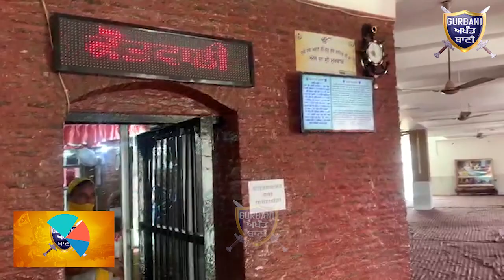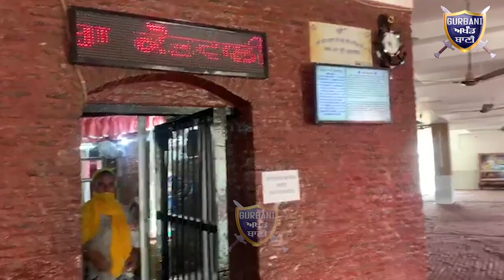ਦਰਸ਼ਨ ਕਰੋ ਉਸ ਜੇਲ ਦੇ ਜਿੱਥੇ ਮਾਤਾ ਗੁਜਰ ਕੌਰ ਅਤੇ ਛੋਟੇ ਸਾਹਿਬਜ਼ਾਦਿਆਂ ਤੇ ਤਸ਼ੱਦਤ ਢਾਹੀ ਗਈਸੀ | Gurbani Akhand Bani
Must Watch and Visit The Historical Place That Jail Where the Crime was Committed against Mata Gujar Kaur ,Grandmother's Grandson Sahibzade .